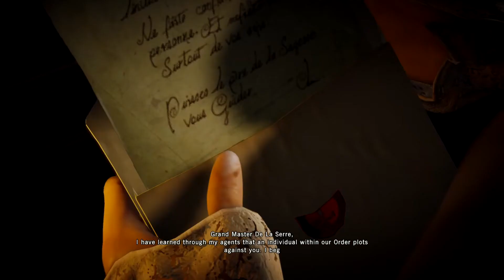Assassin's Creed Unity Walkthrough Gameplay in Nepali - Part 4 - [ Imprisoned ]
GIVE A THOUGHTS ABOUT THIS VIDEO IN COMMENT SECTION PLEASE!
Comment what you wanna see in the video